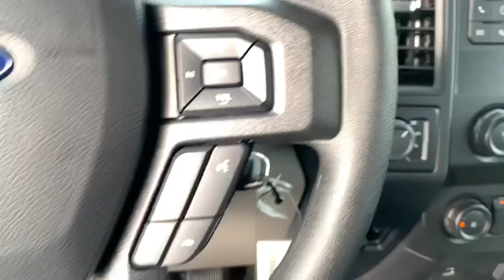2019 Ford F-150 Chantilly, Leesburg, Sterling, Manassas, Warrenton, VA C91156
New 2019 Ford F-150 available in Chantilly, Virginia at Ted Britt Ford Lincoln. Servicing the Leesburg, Sterling, Manassas, Warrenton, VA area.